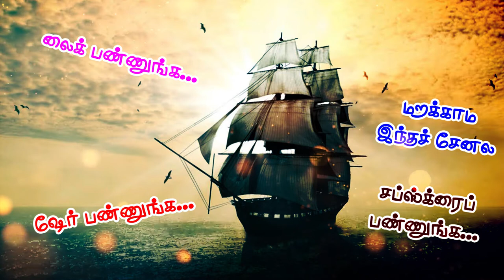PONNIYIN SELVAN - Chapter 15 _ பொன்னியின் செல்வன் - பகுதி 15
பொன்னியின் செல்வன் - பகுதி 15 _ Ponniyin selvan story in Tamil

* ஆயிரம் வருஷத்துக்கு முன்னாடி கதை நடக்கிற காலம் என்றாலும் அதில் வருகிற பெண்களின் கேரக்டர்கள் இன்றைக்கு நம் தொலைக்காட்சி சீரியல்களில் வருகிற காட்சிகள் மாதிரியே பொறாமை, ஆத்திரம், கோபம்,  ஒரு பெண்ணைப் பார்த்து மற்ற பெண்கள் எரிச்சல் அடைவது என இன்றைய காலத்துக்கும் பொருத்தமாக இருப்பதுதான் பொன்னியின் செல்வனின் தனிச்சிறப்பே! காணத் தவறாதீர்கள்!

* The story goes back thousands of years, the characters of the women in it are as relevant today as they are in the scenes in our TV serials.